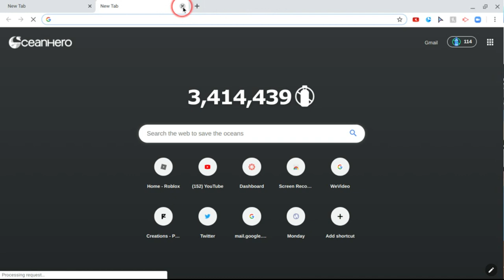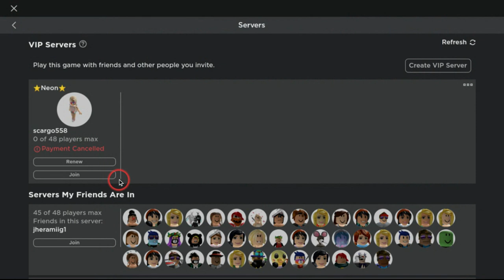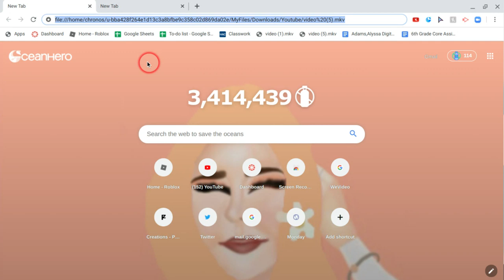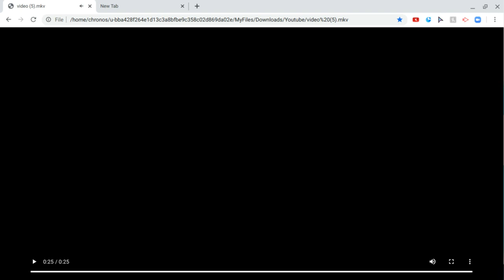⭐ADOPT ME⭐ SCOOB REWARDS⭐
Adopt me full grown Scooby
CAT CREWWW

                                   Schedule:
Monday
Wednesday
Friday
Sunday